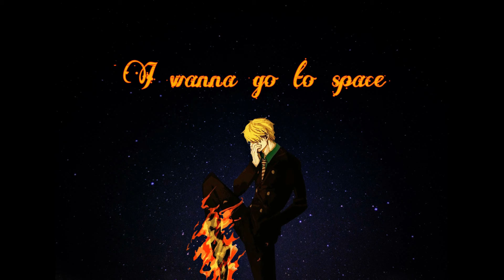I GOT RORONOA ZORO'S KATANAS!!!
I loved the Zoro's Katanas, they are in good quality and very beautiful, you won't regret getting them.